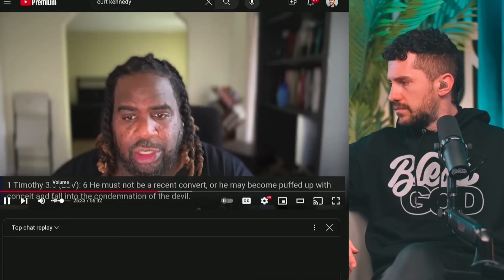Ex-OnlyF*ns Model’s Christian Conversion is Getting DANGEROUS? here’s why